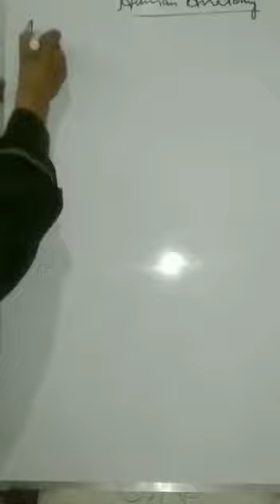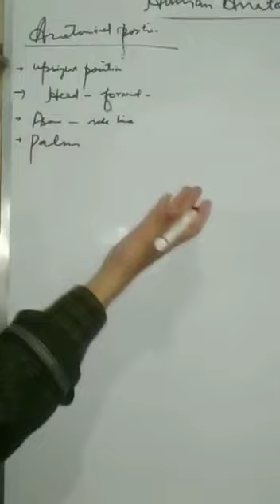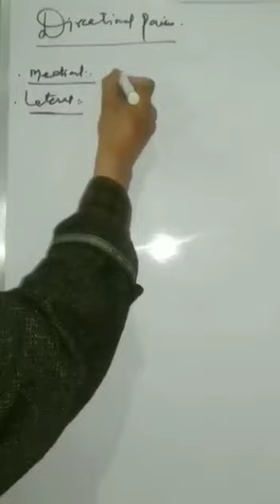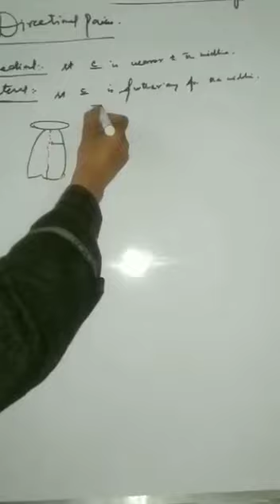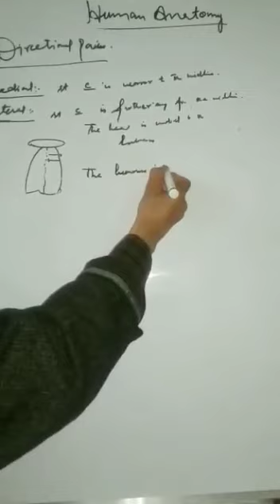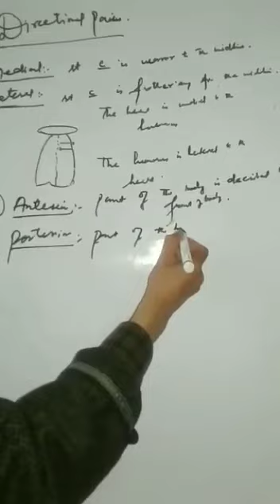Ant/Phy Topic directional terms & regions of body Part 2